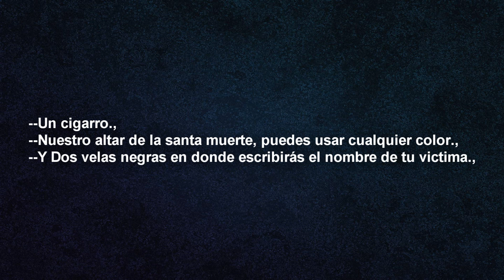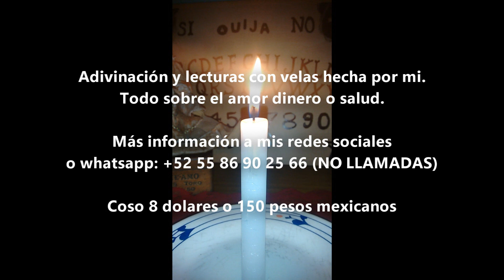SM: Hechizo EFECTIVO de destrucción (fácil de hacer)